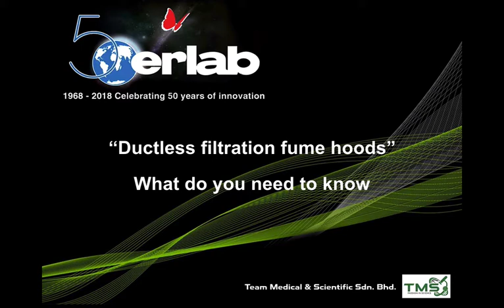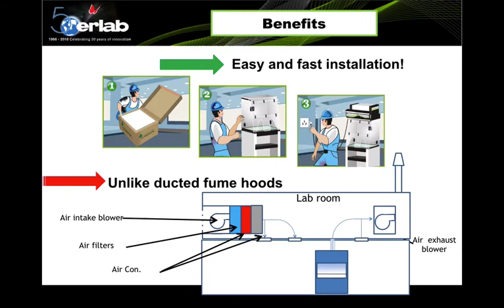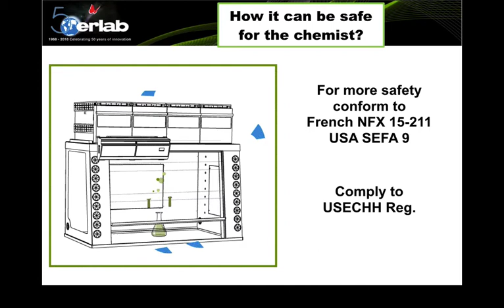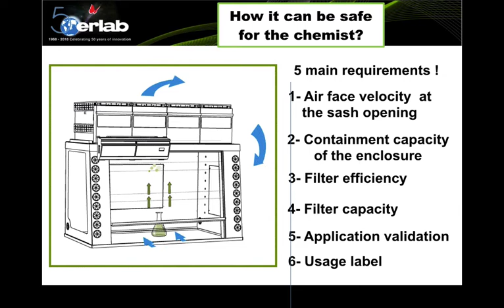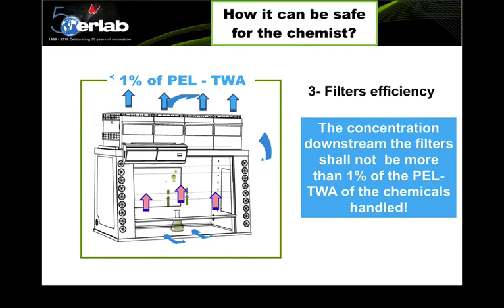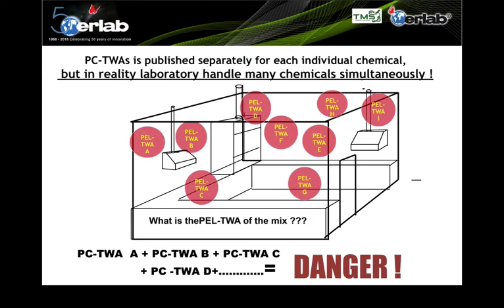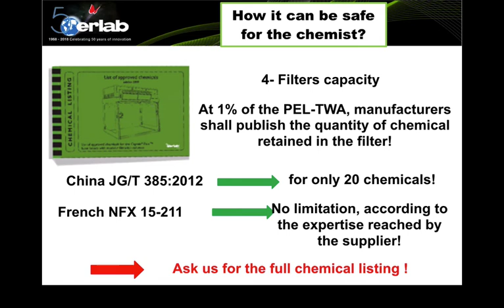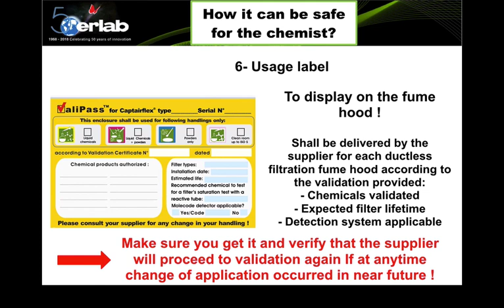Erlab : Ductless Fume Hoods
A short lecture on Erlab Ductless Filtration Fume Hood.

The first part of presentation highlighted few benefits of using ductless fume hood :
i. Easy and fast installation
ii. Do not affect the air balance in the laboratory
iii. Energy savings, no consumption of air-conditions air
iv. Can be used for large variety of chemical application

Second part talk about how a ductless fume hood could provide and ensure maximum safety to chemist ?  6 main requirements :
1. Air face velocity at the sash opening is according the DOSH, 0.5 m/s (100 fpm)
2. Containment capacity of the enclosure, comply to NFX 15-211
3. Filter efficiency no more than 1% of PEL-TWA
4. Filter capacity, publish filter’s capacity
5. Application validation using Valiquest chemical assessment
6. Usage label to inform users.

The following 3 articles talk about laboratory safety - fume hood, title "Mitigating Health Risks with Laboratory Fume Hoods"